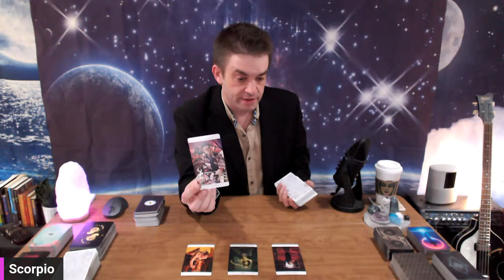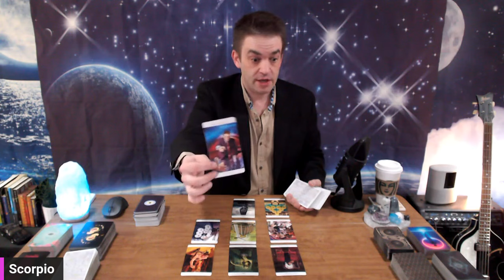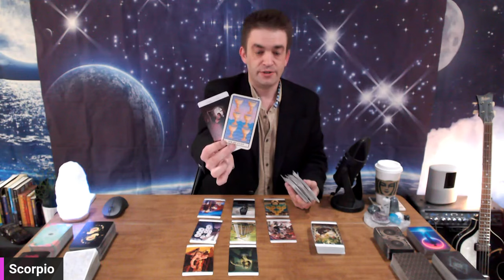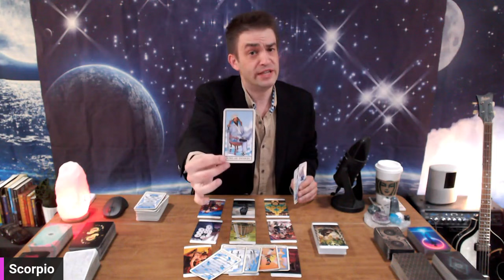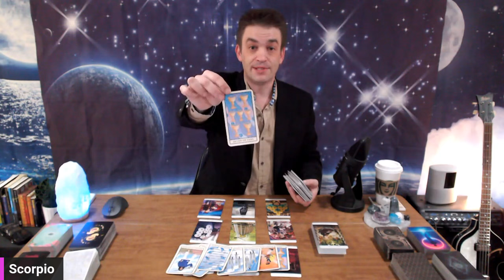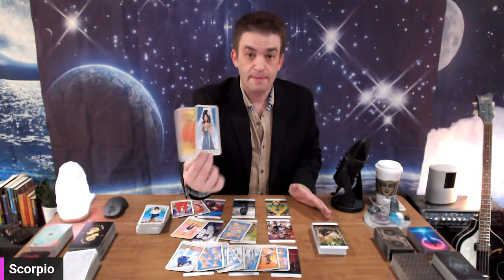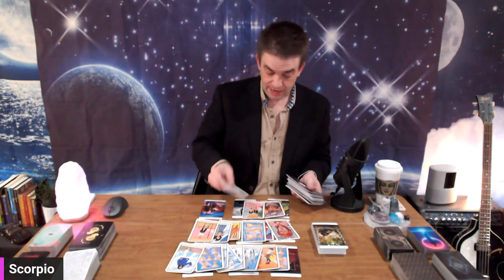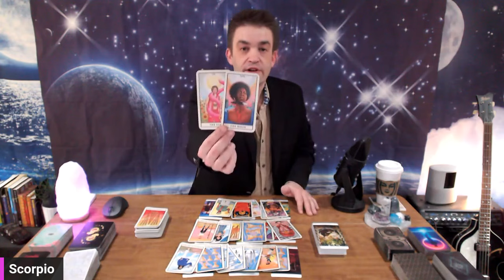Scorpio Tarot ♏️ Your person took over your reading 😍 this unexpected offer will suprise you